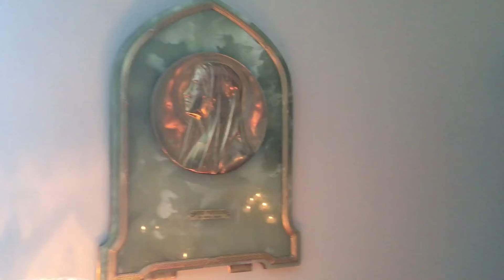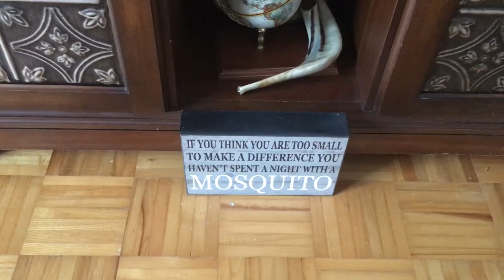Finally a video of the empty nesting room featuring Omi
Omi came by for lunch today to sample her sons delicious potatoe salad.